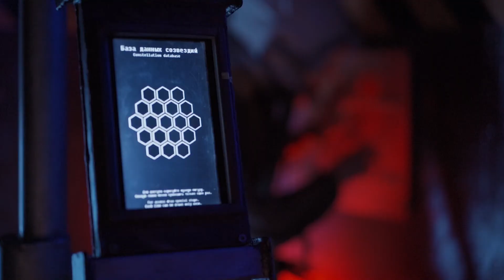Первая женщина в космосе: неизвестные факты о полете Валентины Терешковой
Ровно 58 лет назад Валентина Терешкова, первая женщина, поднялась в космос. Мы хотим вспомнить о ее знаменательной космической экспедиции.

Мечта побывать в космосе не оставляла человечество на протяжении столетий. 12 апреля 1961 года ей суждено было исполниться — Юрий Гагарин совершил первый полет.

После успешных полетов советских космонавтов у Сергея Королева появилась идея запустить в космос женщину-космонавта. Ею и стала Валентина Терешкова, совершив полет в космос 16 июня 1963 года на космическом корабле «Восток‑6».